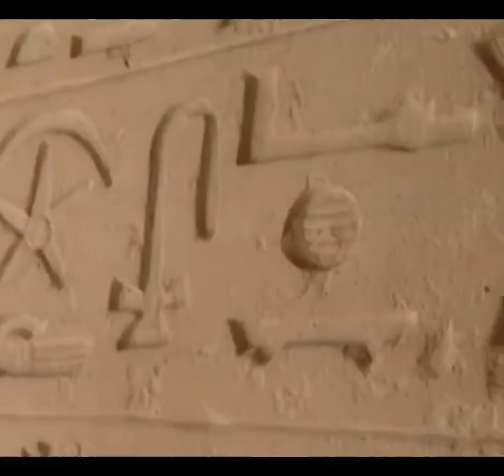Lost city of pyramids ( Egypt)